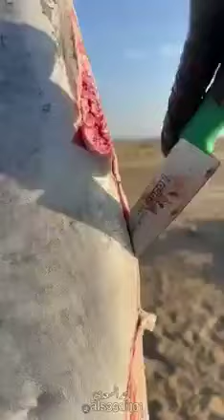very very nice//fish cooking/UAE 🇦🇪 pakistan